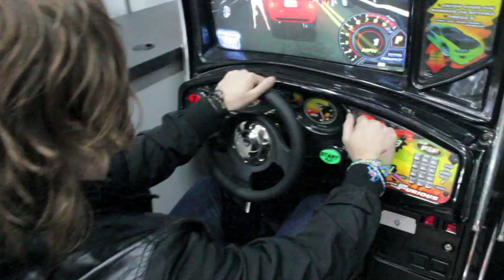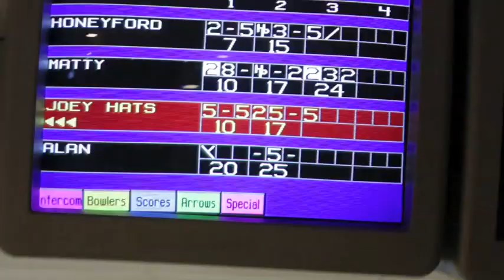THESE KIDS WEAR CROWNS VIDEO UPDATE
These Kids Wear Crowns video update.  Oct  2011.